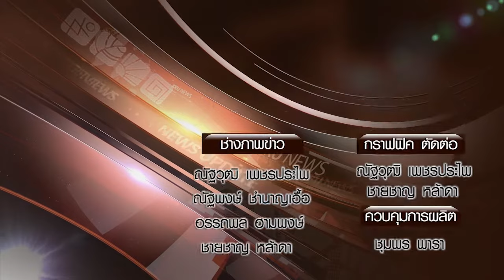ข่าว มข.จัดงานบุญเดือน๕ แห่พระพุทธบูชา สมมาอาวุโส ฟื้นสงกรานต์ตามขนบไทย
มหาวิทยาลัยขอนแก่น จัดงานบุญเดือน๕ แห่พระพุทธบูชา สมมาอาวุโส ฟื้นฟูสงกรานต์ให้เป็นไปตามขนบธรรมเนียมประเพณีไทยดั้งเดิม ตบประทาย รดน้ำขอพรผู้อาวุโส และการแสดงศิลปวัฒนธรรมพื้นบ้านอีสาน
รับชมรายการต่างๆได้ที่